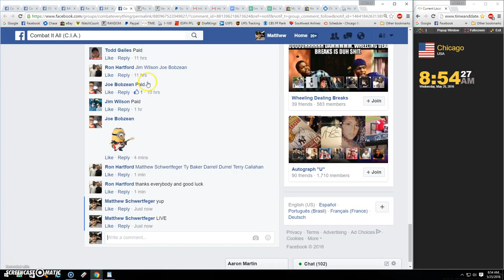Mini witten romo #2